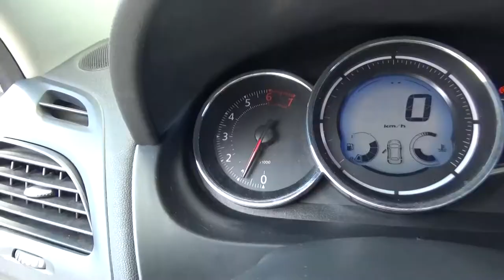Renault / Fluence / 2016-GC304221